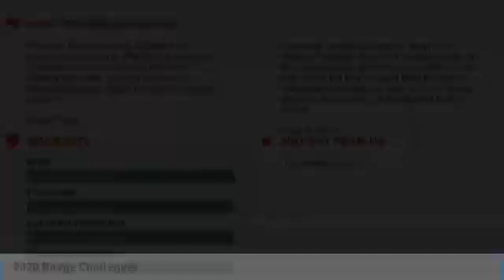2020 Dodge Challenger Charlotte NC D200061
2020 Dodge Challenger